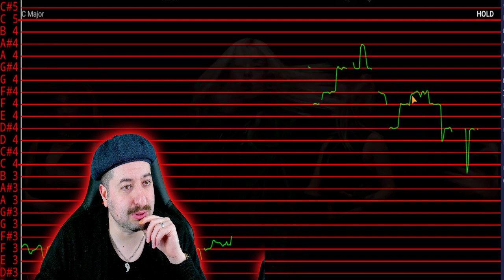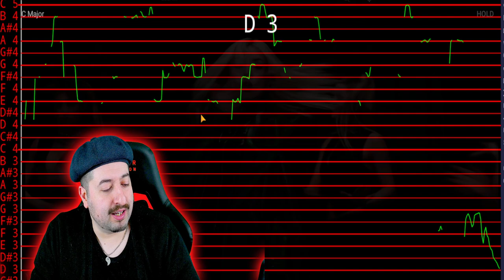AUTO TUNED? - Ava Max - My Oh My